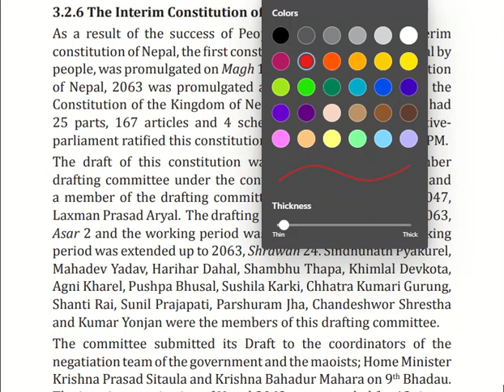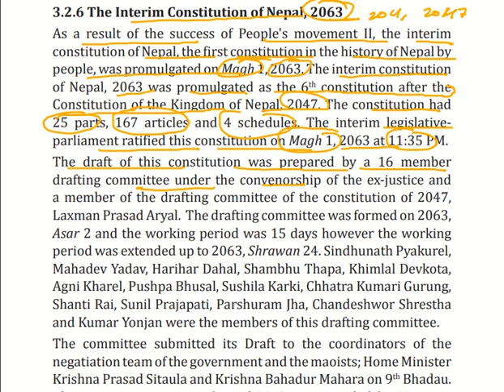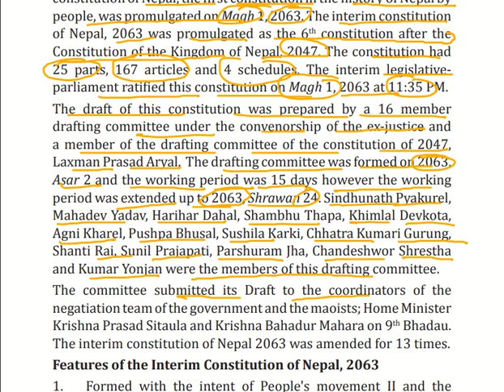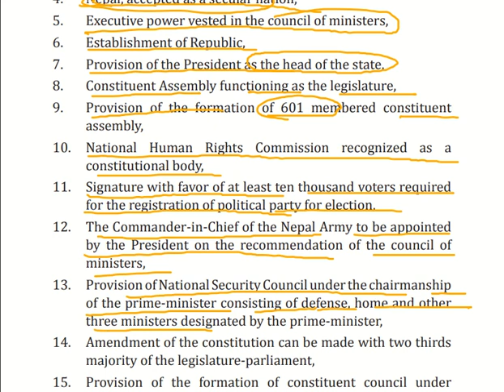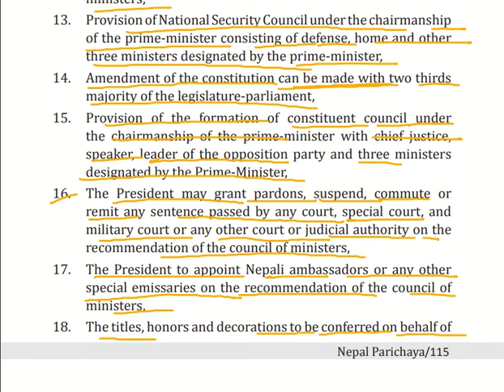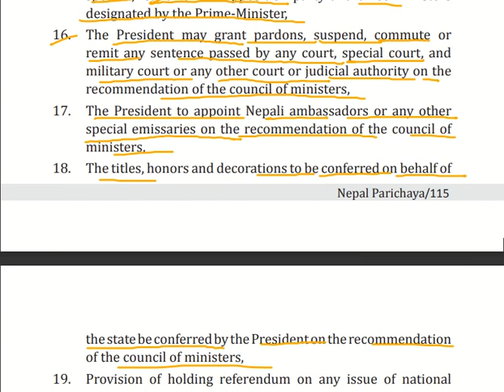Nepal Parichaya [नेपाल परिचय ] - LEC- 07 | Interim Constitution of Nepal, 2063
Interim Constitution of Nepal, 2063